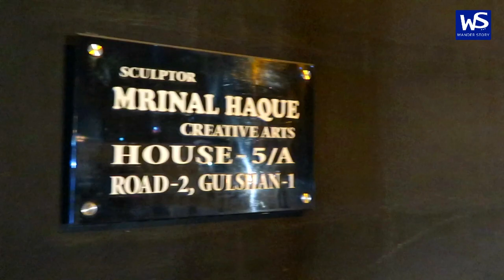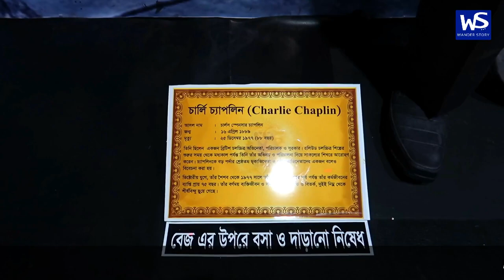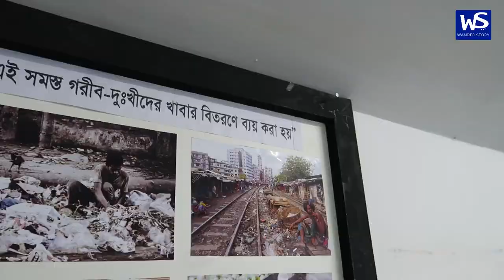মৃণাল হক এর মাদাম তুসো ঢাকাতে | Wax Museum in Bangladesh 2019 CELEBRITY GALLERY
About the Video:

A new gallery named Celebrity Gallery opened in Gulshan. The gallery displays 32 sculptures of different prominent personalities including Sheikh Hasina, Rabindranath Tagore, Kazi Nazrul Islam, Mohandas Karamchand Gandhi, Mother Teresa, Che Guevara, Shakira, Michael Jackson, Shahrukh Khan, Donald Trump,  Bob Marley, Lionel Messi, Rowan Atkinson, Johnny Depp, Charlie Chaplin and others.

All the sculptures have been made from fiberglass by noted sculptor Mrinal Haque, who has made tremendous contribution in the field of mural sculpture at home and aboard. ‘I funded the initiative out of my own pocket since I did not find any sponsor. The reason for making this gallery is to give the mass people a chance to get a glimpse of what the first world countries offer like Madame Tussauds and the likes,’ said Mrinal Haque while speaking at a press conference held at the gallery on Friday. ‘Though I have started the journey with 32 sculptures, I have plans to increase the number up to 60,’ he added.

The gallery will remain open every day for visitors from 12:00-8:00pm.

Source:
"Celebrity Gallery opens in Gulshan"
New Age
Cultural Correspondent | Published: 00:07, Dec 09,2018

About Us:

We're Aftab & Nazia a Bangladeshi couple and we're on a dream journey to wander the world together. We have been lucky enough to be able to travel few exciting places around the world so far and very recently we decided to make regular travel Vlogs from our amazing tours.

We intend to share budget travel plans through our channel (Wander Story) to help-out budget travelers around the world with proper insights and information they need prior making their own travel plans.

We strongly believe exploring different countries, culture, and meeting different types of people will help us grow from within and allow us to create a better world.